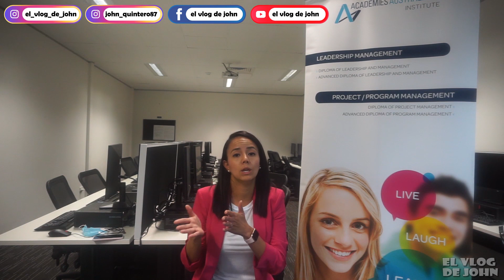ACADEMIES AUSTRALASIA PERTH AUSTRALIA 🦘😊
si estas pensando en tomar un curso VET en Austaralia, este video es para ti 😊

encuentra opciones despues de tu curso de inglés en Academies Australasia en Perth Australia